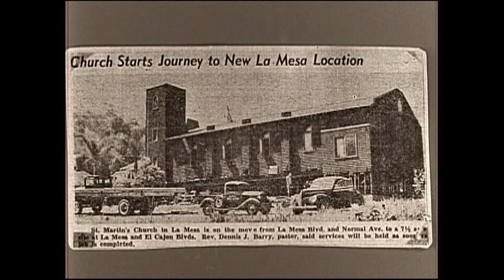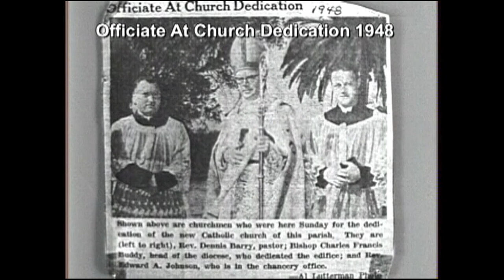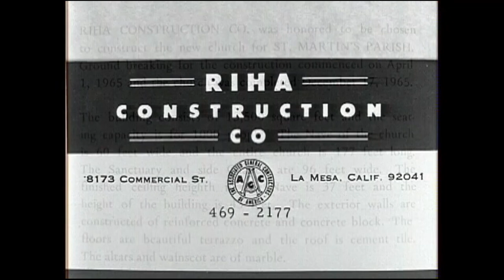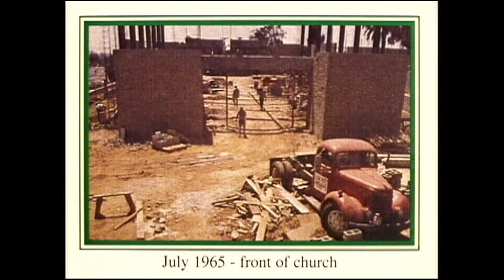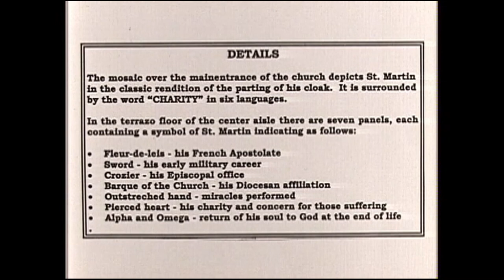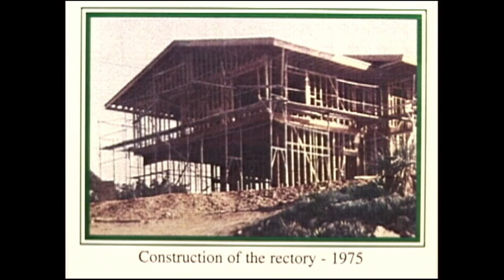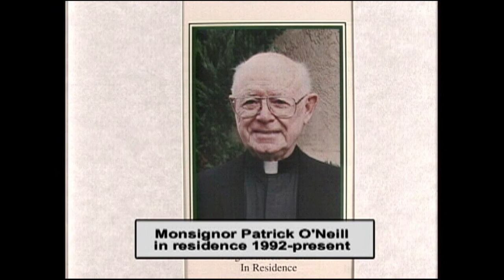Saint Martin of Tours 100th Anniversary Video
Includes 8mm film clip of church being moved, plus many old photos.